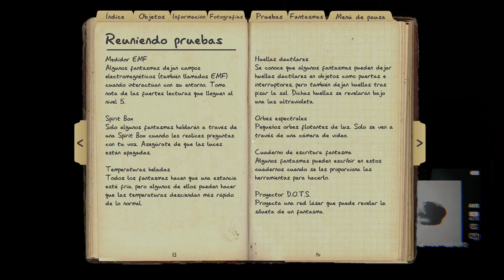Puedes bajar por favor【phasmophobia #387】Gameplay Español - No talking